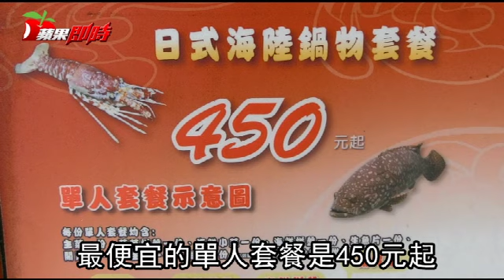天冷吃龍蝦海鮮鍋 千元有找 | 台灣蘋果日報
冬天吃鍋最爽不過，平時可去平價連鎖鍋店吃粗飽，若是偶爾想吃點高檔鍋物犒賞自己，友人大力推薦我去一趟市民大道，試試網友口中CP值超高的日式海鮮火鍋店元和屋。
元和屋最便宜的套餐是450元，乍聽之下並不便宜，但比起一般主食、菜盤、肉盤的基本組合，這裡的套餐又多了日式小菜、生魚片及海鮮拼盤。